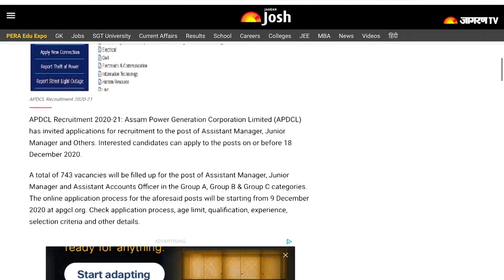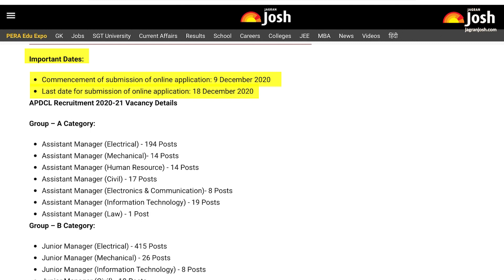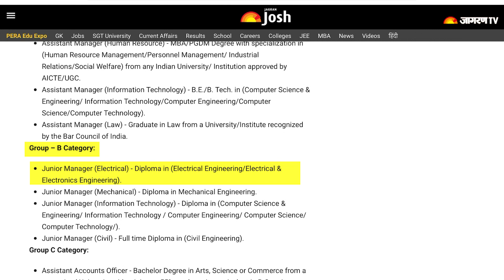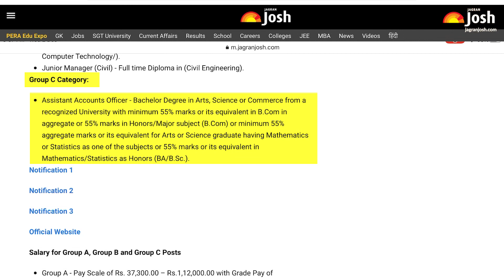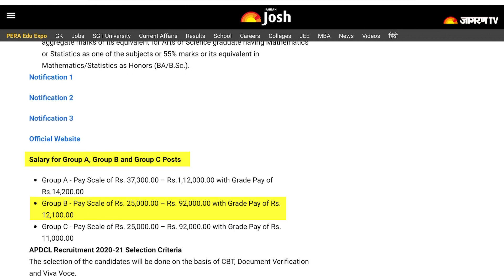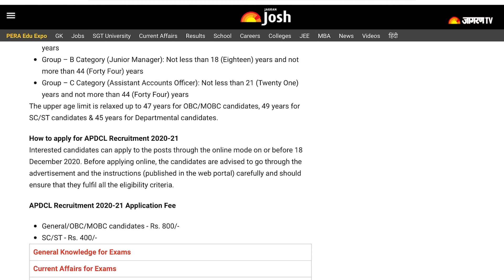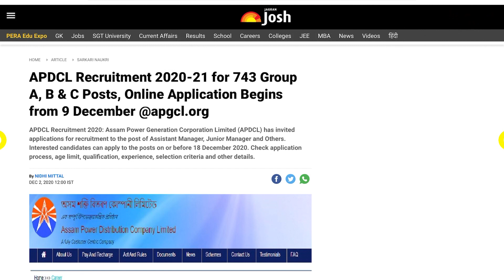APDCL Recruitment 2020-21: 743 वेकेंसियां Group A, B & C के लिए 9 दिसंबर से करें आवेदन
APDCL Recruitment 2020: Assam Power Generation Corporation Limited (APDCL) has invited applications for recruitment to the post of Assistant Manager, Junior Manager and Others in the Group A, Group B & Group C categories. Interested candidates can apply to the posts through the online mode at apgcl.org from 9 to18 December 2020. Check application process, age limit, qualification, experience, selection criteria and other details.